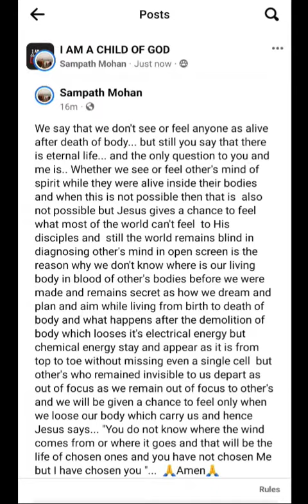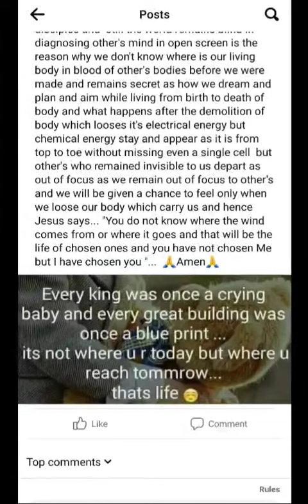Seek the truth and truth will set you free says Jesus Christ who is the only truth